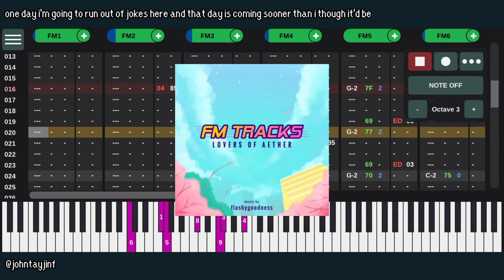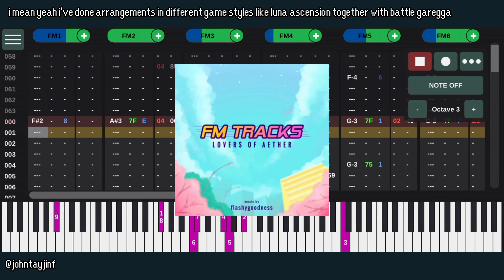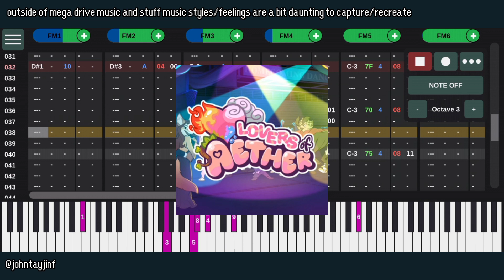Lovers Of Aether - Acceptance (YM2612 + SN76489 Arrangement)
hopefully this is the last time i cover something from this game